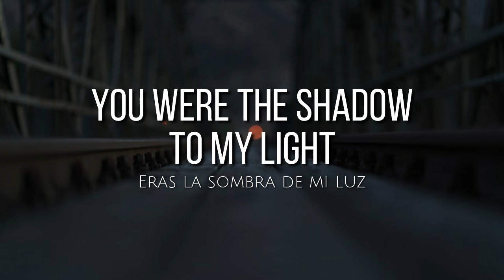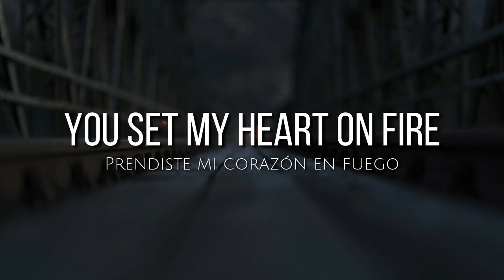Faded (lyrics) - Alan Walker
🎤 Lyrics: Faded - Alan Walker

Another start
Alive

Atlantis
Another dream
The monsters running wild inside of me
I'm faded

I'm faded
So lost
I'm faded
I'm faded
So lost
I'm faded

I'm breathing
Alive

Atlantis
Another dream
I'm faded

I'm faded
So lost
I'm faded
I'm faded
So lost
I'm faded